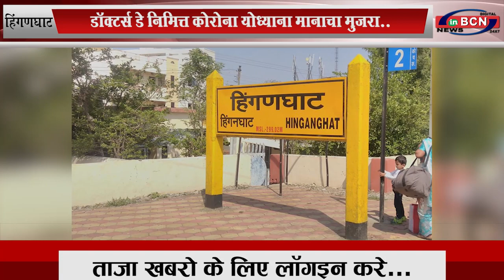डॉक्टर्स डे निमित्त कोरोना योध्याना मानाचा मुजरा... INBCN NEWS